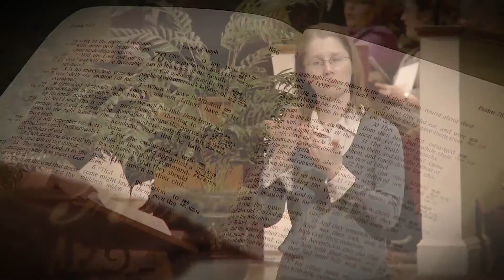Nevertheless by Brian Green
Listen to this Bible message by Dr. Brian Green from England. He is preaching from the pulpit of the Temple Baptist Church in Powell, Tennessee. The title of his message is "Nevertheless" as taken from 2 Samuel 5.

PURCHASE OPTIONS

This message may be purchased as a DVD/CD/MP3 by sending a message via YouTube to FaithfortheFamily or by calling 1-877-AT-CROWN (282-7696). Order with sermon code number #1109-18b.

RESOURCES for the CHRISTIAN LIFE